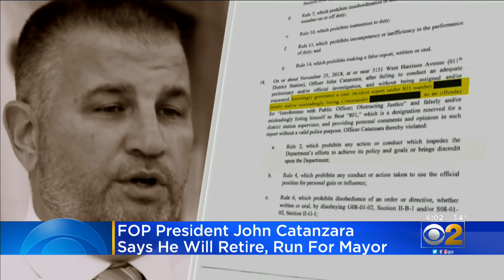FOP President John Catanzara Announces He's Retiring From CPD, Will Run For Mayor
The embattled head of Chicago's largest police union announced he'll retire from the Chicago Police Department, effective Tuesday, after taking the hot seat at a hearing that could have resulted in his termination from the force. CBS 2 Investigator Megan Hickey reports.